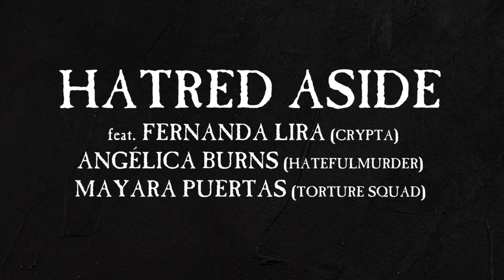Sepultura - Hatred Aside (feat. Fernanda Lira, Angélica Burns & Mayara Puertas | Quarantine Version)